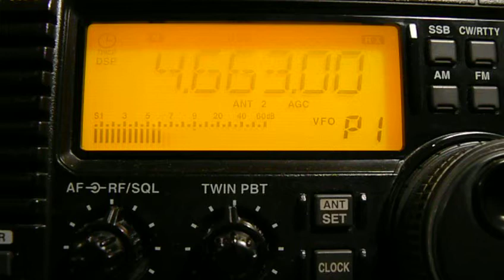4663khz,Tashkent Meteo.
QTH-Moscow,Russia.